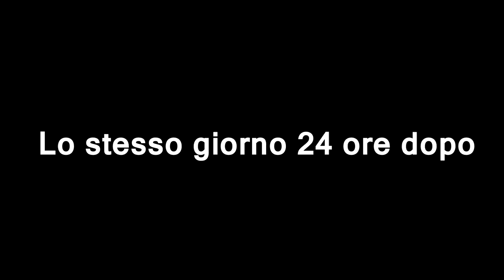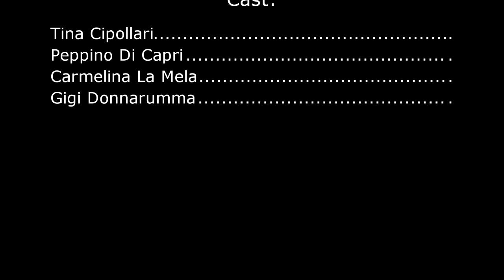The Perfect Holiday [SHORT MOVIE]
Una vacanza perfetta baby!

*Ovviamente la collaborazione con Banca Agricola Popolare di Ragusa e Plasmon è del tutto inesistente, sono soltanto state inserite in un contesto in cui non c'entrano nulla al solo scopo di far ridere chi guarda il video.*